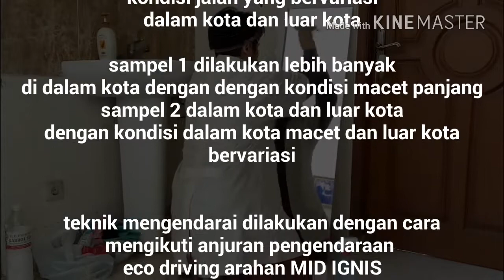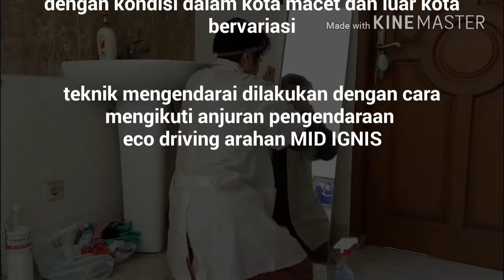Konsumsi BBM Suzuki Ignis - PART 1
Konsumsi Bahan Bakar Suzuki Ignis type GX transmisi manual

Pengukuran dilakukan dengan metode full to full, yaitu dengan cara  isi penuh tangki bahan bakar lalu menempuh jarak tertentu sampai kembali isi penuh tangki bahan bakar.

Bahan bakar yang digunakan adalah Pertamina pertamax oktan 92.
ini adalah bahan bakar anjuran untuk Ignis type GX MT

Terdapat 2 sampel pengukuran, sampel pertama dilakukan lebih banyak di dalam kota dengan kondisi macet panjang dan di luar kota kondisi bervariasi. Sedangkan untuk sampel kedua dilakukan di dalam kota dan luar kota dengan rasio yang hampir berimbang dengan kondisi kemacetan dalam kota dan kondisi luar kota yang bervariasi.

Terima kasih kepada IGNITY Indonesian Ignis Community untuk ilmu pengetahuan.
Do you IGNIS Join IGNITY (Indonesian Ignis Community)

If you like this music, you can listen full version at links above, and don't forget to give credit to Tobu for providing us awesome music